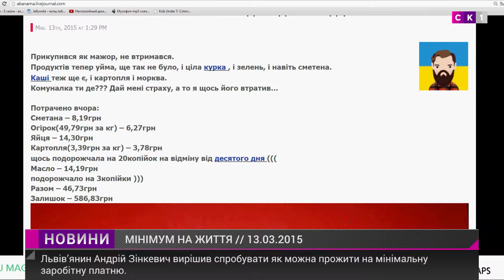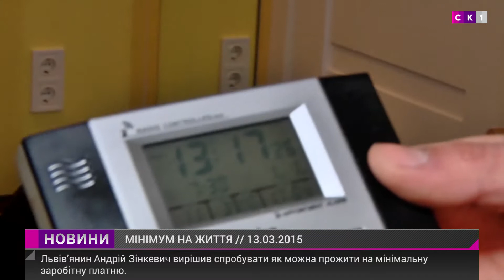Реалії існування за рахунок мінімальної зарплатні